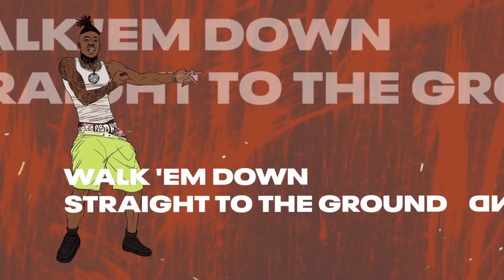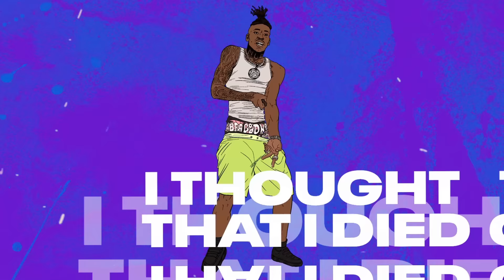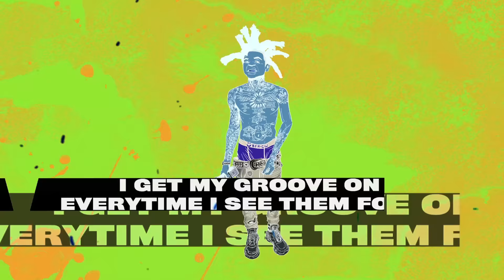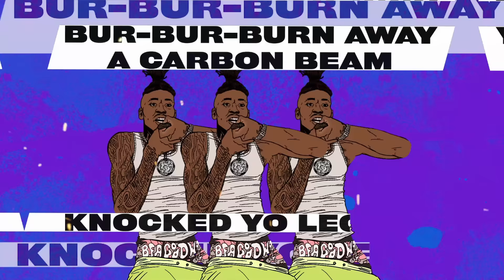SPOTEMGOTTEM ft. NLE Choppa - Beat Box 4 (First Day Out) [Official Lyric Video]